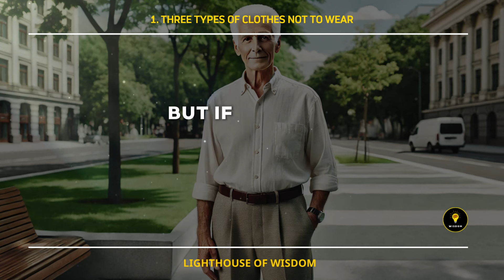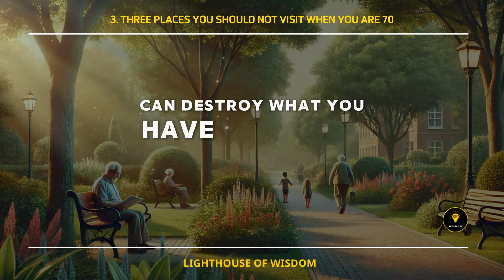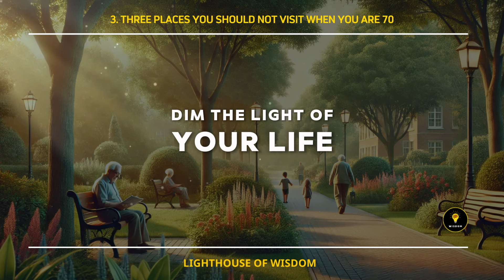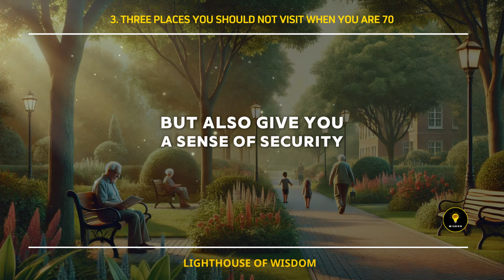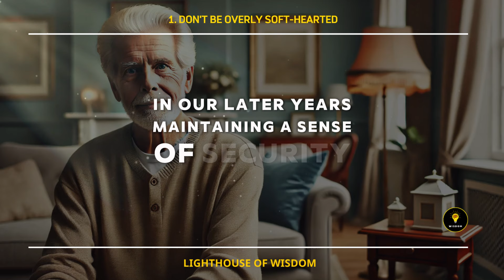After 70: 3 Types of Clothes Shouldn't Wear, 3 Places Shouldn't Go & 3 Types of Party Shouldn't Host